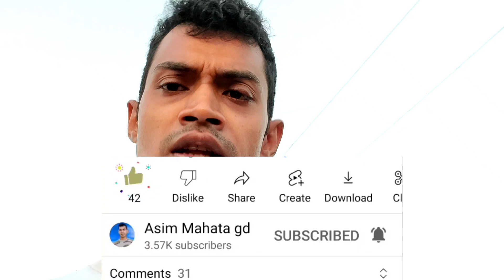SSC GD Medical Test May kaya kaya hota hai 2022||SSC GD Final Cut-off Mark and Merit list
ssc gd Medical test Details video
ssc gd Final cut-off Kaisa